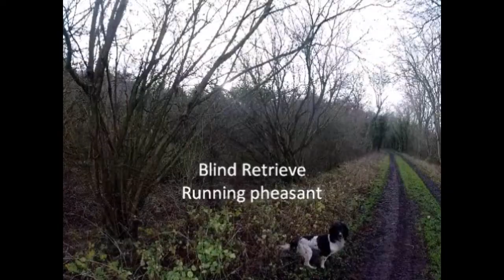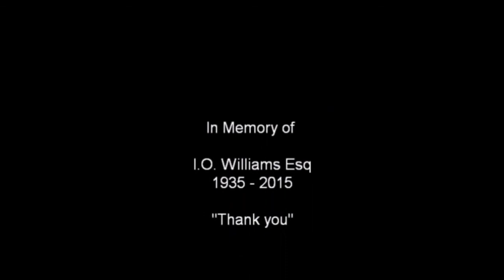Kenine Dark Chickory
Working English Springer Spaniel